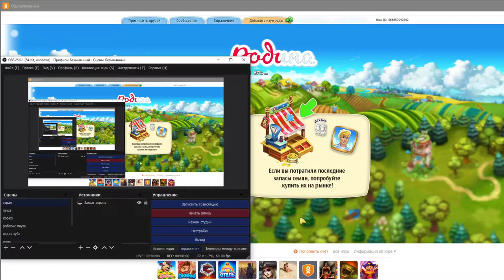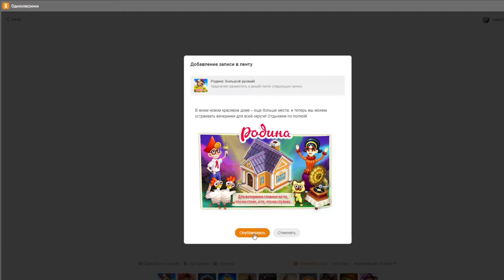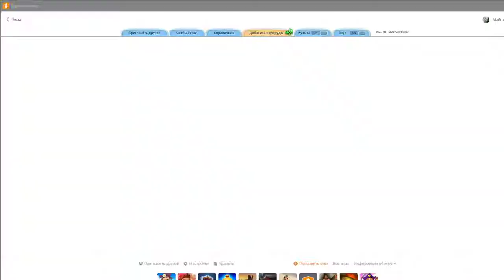Родина Большой урожай Обновление игры Курортный сезон Родина #2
Играем  в игру  Родина Большой урожай

Родина. Сюжет игры. Вы переселились в деревенский дом, который оставила вам тетушка и занялись сельским хозяйством. Управление осуществляется мышкой.
Как играть в игру Родина в Украине и тнд: нужно зайти в гугл через компьютер потом напишите «Ферма родина играть онлайн бесплатно» и там выйдет заходишь делаешь регистрацию или можете без регестрации и играете,  не знаю я так заходила без всяких программ и. т. д...